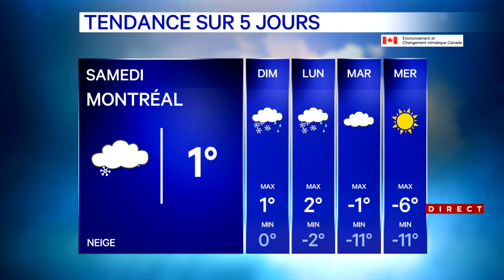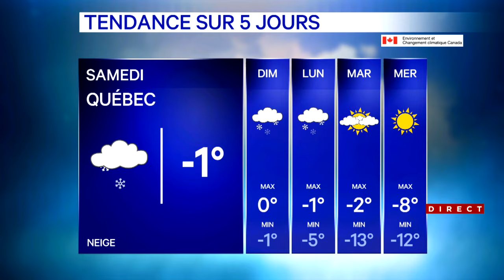Météo au Québec: de la grisaille et des précipitations pour le week-end - explications